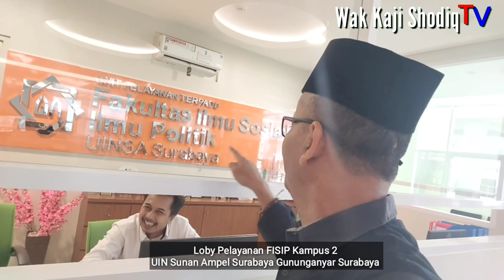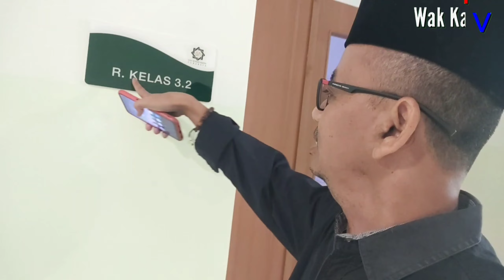KAMPUS 2 UIN SUNAN AMPEL SURABAYA GUNUNGANYAR RINGKUT SURABAYA || Wak Kaji Shodiq TV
KAMPUS 2 UIN SUNAN AMPEL SURABAYA GUNUNGANYAR RUNGKUT SURABAYA

Jangan Lupa:
-KOMEN

TERIMA KASIH